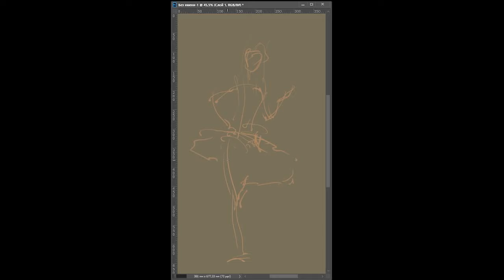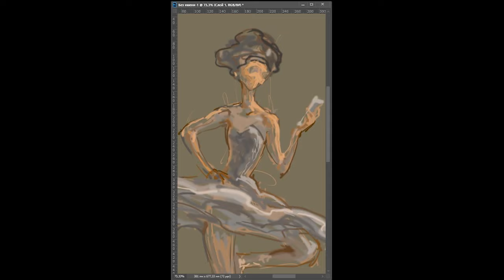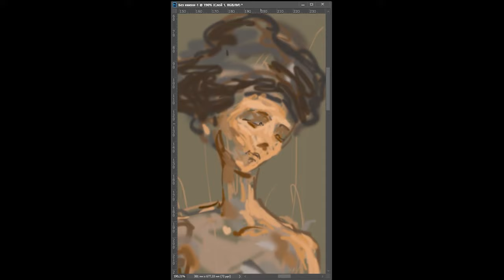Импровизация 2021 07 26 17 37 15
Размышление вслух
Помочь в развитии канала - 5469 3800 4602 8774 Сбер
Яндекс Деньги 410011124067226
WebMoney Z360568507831